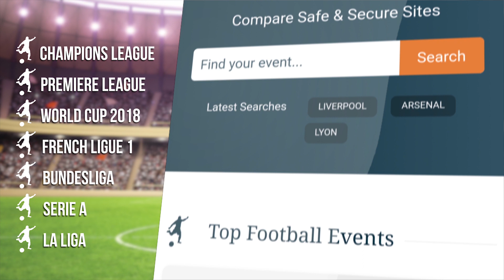Pep Guardiola Full Pre-Match Press Conference - Manchester City v West Ham - Premier League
Pep Guardiola gives a press conference ahead of Manchester City's match against West Ham on Sunday.

Thanks